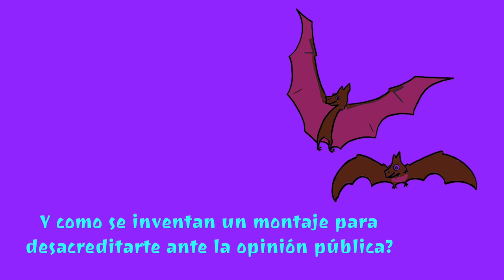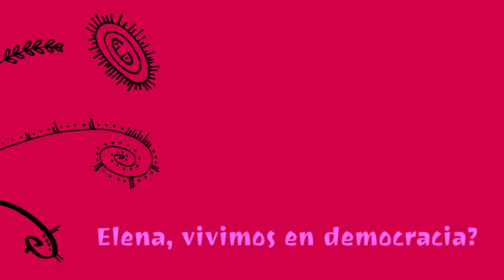Elena Varela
Autora de un documental dedicado al pueblo indígena mapuche, la cineasta y productora fue arrestada el 7 de mayo 2008 acusada de “asociación ilícita para delinquir” y “vínculos con un grupo terrorista”. Tras siete día de juicio y recibir las declaraciones de 20 testigos y peritos, el Tribunal Oral en lo Penal de Villarica absolvió de los cargos a la periodista, ya que la fiscalía no logró acreditar las pruebas que presentaba. Elena Valera López, quien estuvo en prisión preventiva durante tres meses, estaba acusada de ser la autora intelectual de dos asaltos a mano armada cometidos en 2004 y 2005 contra sucursales bancarias, en complicidad con la guerrilla colombiana del Ejército de Liberación Nacional (ELN).

El 27 de enero de 2009, la fiscalía solicitó una pena de quince años de cárcel. No obstante, la investigación estaba llena de sombras. En el pasado, la acusación de terrorismo han sido usadas contra documentalistas extranjeros que dedican su trabajo al conflicto territorial que enfrenta al pueblo mapuche y a las empresas forestales.

La cineasta y productora pudo ser condenada a quince años de cárcel por “asociación ilícita para delinquir” y “vínculos con un grupo terrorista”. “El dossier de cargos contra Elena Varela tiene muchas zonas de sombra y la sentencia, que debió dictarse el pasado 17 de marzo, se retrasó por una irregularidad en el procedimiento. La acusación de ‘terrorismo’ ya se uso antes con documentalistas extranjeros que dedicaron su trabajo al conflicto territorial que enfrenta al pueblo mapuche con empresas forestales. La condena de la cineasta, cuyo proyecto de documental cuenta con financiación pública, no tendría ningún sentido, salvo si se piensa que el tema tiene que continuar siendo tabú”, ha declarado Reporteros sin Fronteras.

Elena Varela pasó más de tres años en la Araucanía (extremo Sur del Wallmapu ocupado por el Estado chileno) preparando el documental “Newen Mapuche” (“La fuerza de la gente de la tierra”), antes de que la detuvieran el 7 de mayo de 2008. En detención preventiva durante tres meses, la periodista es sospechosa de ser la autora intelectual de asaltos contra sucursales bancarias, cometidos en 2004 y 2005, en relación con la guerrilla colombiana del Ejército de Liberación Nacional (ELN). El 27 de enero de 2009, el fiscal pidió para ella la pena de quince años de cárcel.

En una carta, que nunca recibió respuesta, dirigida a la Presidenta de la República Michelle Bachelet, Reporteros sin Fronteras hacía referencia a los aspectos dudosos del procedimiento, empezando por la confiscación del material usado, o grabado, por Elena Varela, en el marco de su trabajo de documentalista. ¿Qué hacía necesario retener ese material en una investigación que se refiere a hechos que no tienen ninguna relación con las actividades cinematográficas de la acusada? ¿Cómo es posible que una persona, acusada de cargos tan graves y a la que se podría suponer en busca y captura, haya conseguido una subvención económica del Estado para realizar una película? Y, finalmente, ¿por qué Elena Varela, que llevaba tres años localizada en Araucanía, fue detenida tan tarde? Desde entonces se sumaron otros elementos a la controversia.

Por insuficiencia de pruebas , no persevararon las acusaciones contra cinco personas detenidas en mayo de 2008, al mismo tiempo que la cineasta. Por otra parte, la sentencia prevista para el 17 de marzo quedó en suspenso porque a la defensa no se le comunicó la existencia de un nuevo querellante, nunca citado hasta entonces. Los periodistas y documentalistas que se interesan por los Mapuches se exponen a riesgos y represalias. El 17 de marzo de 2008 estuvieron detenidos por poco tiempo, en Collipulli, Christophe Harrison y Joffrey Rossi, dos documentalistas franceses acusados de haber provocado un incendio y de “pertenecer a ETA”. El 3 de mayo siguiente se repitió la historia con los cineastas italianos Giuseppe Gabriele y Dario Ioseffi, también calificados de “terroristas” y después expulsados.

Escuchemos de sus propias palabras el motaje policial al que fue sometida y las dificultades de cualquier periodista para poder informar sobre la realidad cotidiana del pueblo Mapuche en Chile.